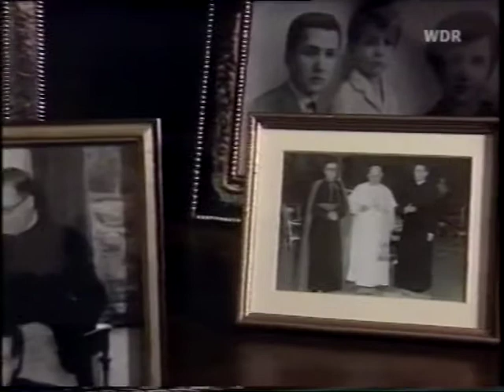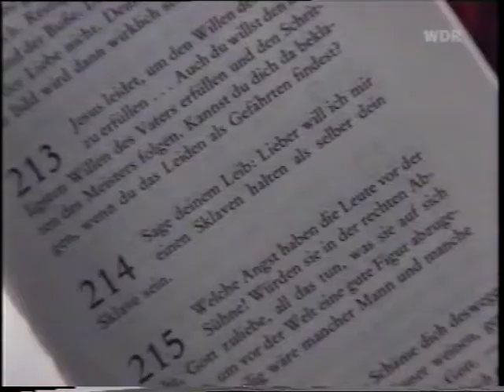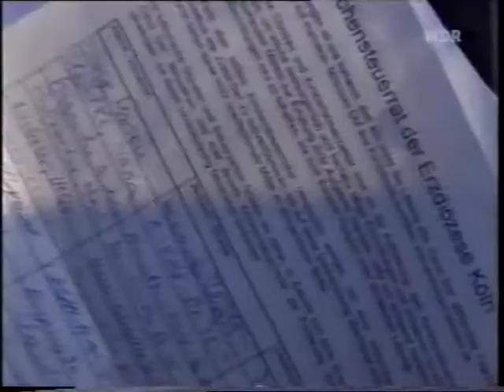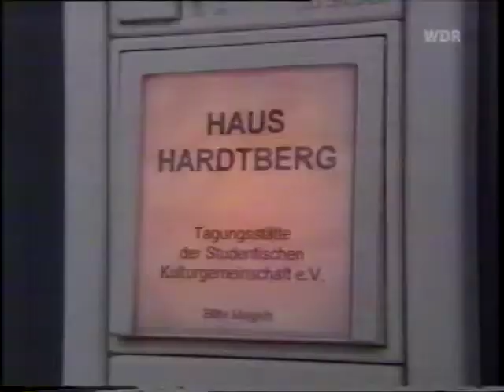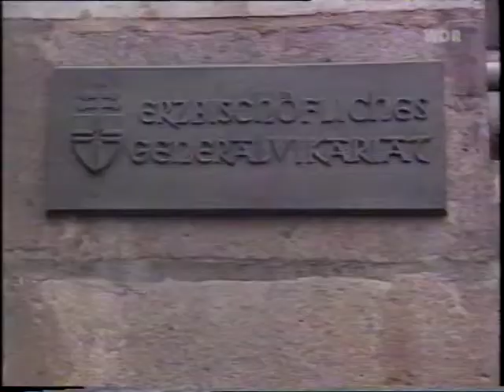Opus Dei in Deutschland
Opus Dei, Josemaria Escriva de Balaguer und ihr Einfluss
WDR 1999? "Gott und die Welt"